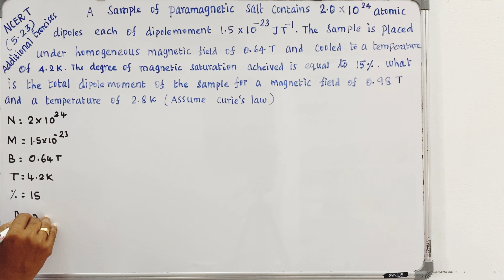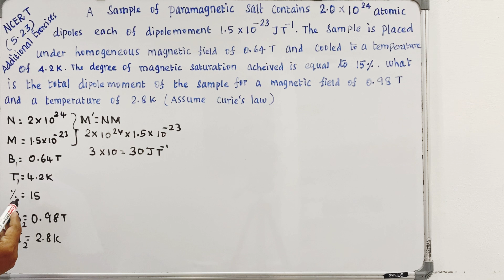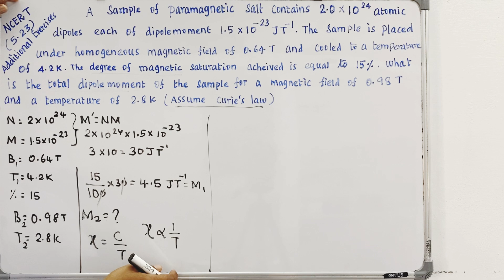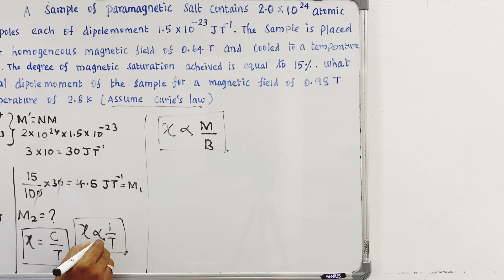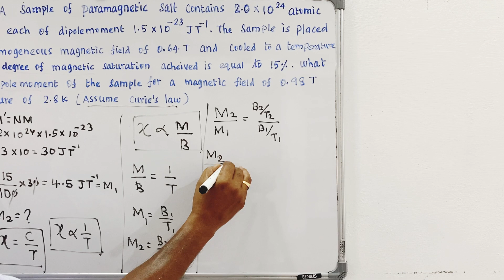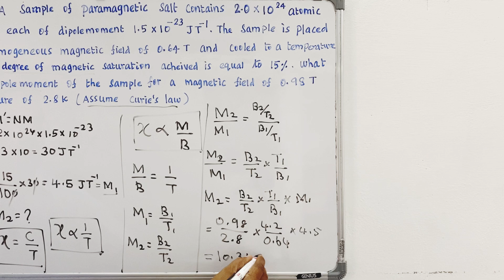Ncert additional problems 5.23| Magnetism and matter | Raja sir| class 12 physics| NEET JEE tamil